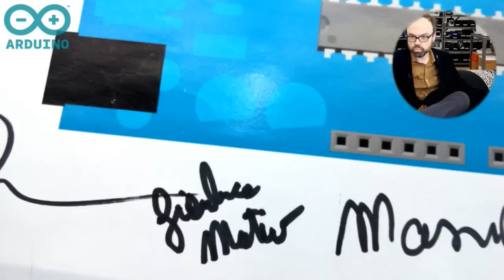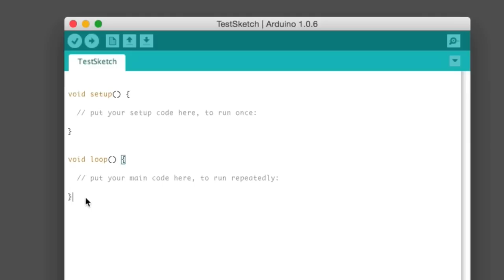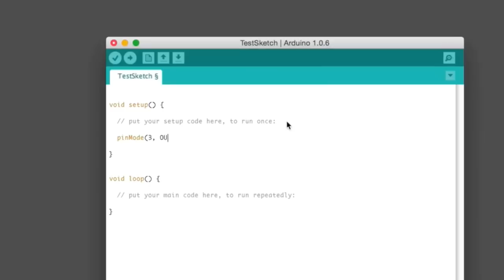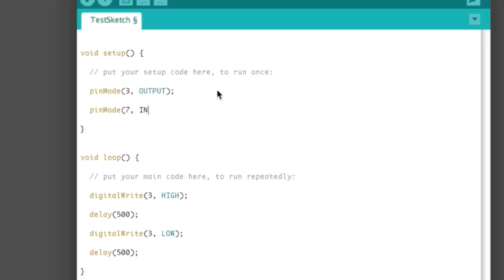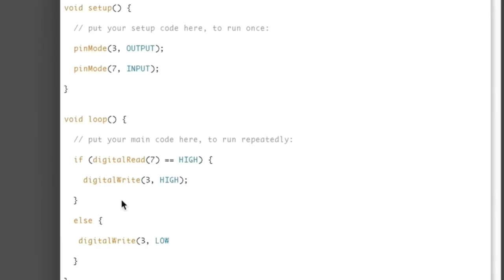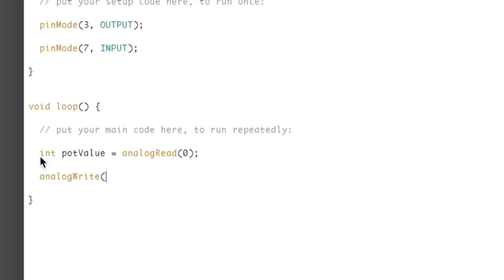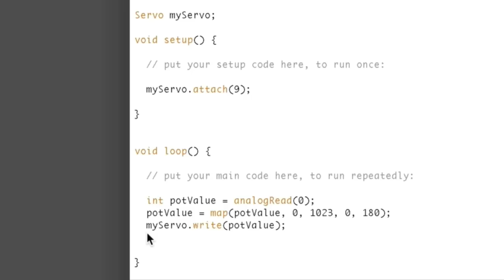Pseudorandom 02: Arduino Day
ARDUINO DAY 2016! ArduinoD16 @adafruit @youtube
Special episode of Pseudorandom with Collin & Ladyada!
Pseudorandom 02